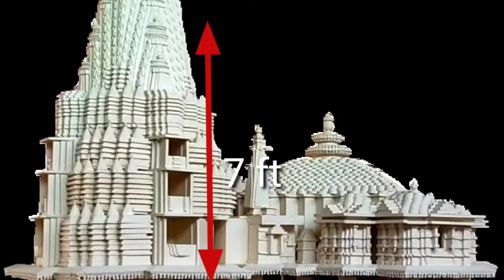thermokol ka mandir, thermokol tempel making,how to make a temple,ghar ke liye Puja mandir,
how to , how to make thermocol temple